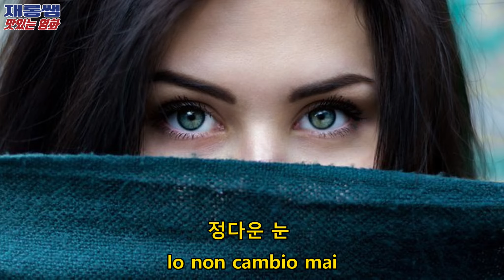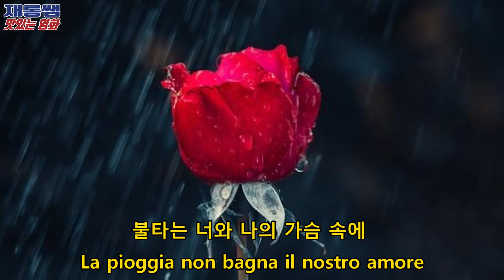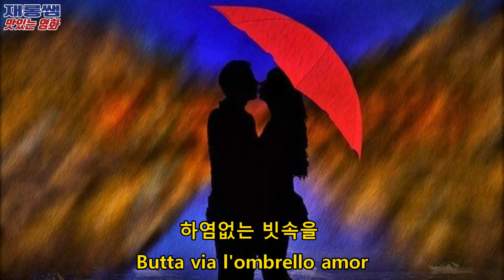펄 시스터즈 [비] Pearl Sisters 'La Pioggia' '라 피오자' 'Rain' 배인순 배인숙 가사 한글자막 질리오라 칭케티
* Music
- Title: 비 (La Pioggia) (Rain) (라피오자)
- Singer: 펄 시스터즈 (Pearl Sisters)
- Original song: La Pioggia by Gigliola Cinquetti (질리오라 칭케티)
+ 펄 시스터즈: 배인순 배인숙
+ "비"는 1969년에 펄 시스터즈가 발표하여 국내에서 히트한 곡으로, 원곡은 이태리 여가수  질리오라 칭케티의 La Pioggia (비)입니다.
+ 병기된 질리오라 칭케티의 La Pioggia (비) 이태리어 가사와 펄 시스터즈의 한국어 가사는 내용이 다릅니다.